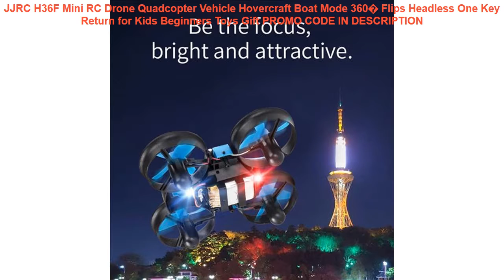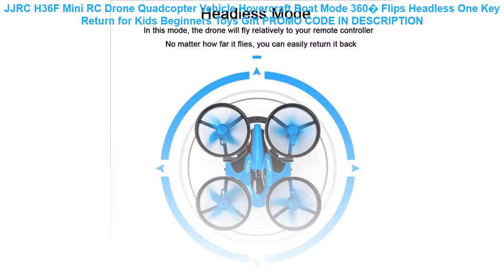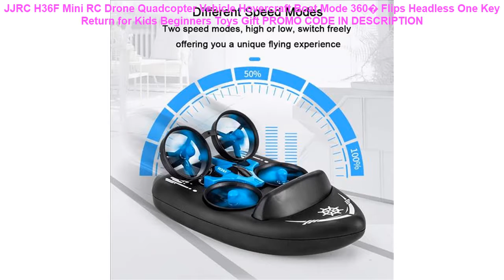Tanie JJRC H36F Mini RC Drone Quadcopter Vehicle Hovercraft Boat Mode 360� Flips Headless One Key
JJRC H36F Mini RC Drone Quadcopter Vehicle Hovercraft Boat Mode 360� Flips Headless One Key Return for Kids Beginners Toys Gift